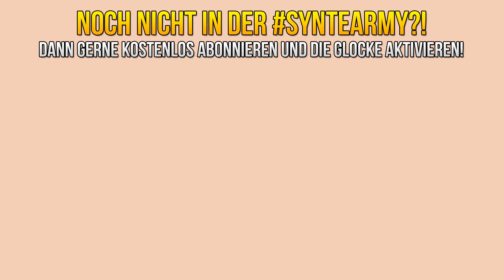WIR TREFFEN SÜßE MÄDCHEN IM FITNESSTUDIO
►Shirts, Hoodies & Caps!

Der Kanal besteht aus ROLEPLAY ( keine REALITÄT & WAHREN) Videos, die JEDEN unterhalten sollen. Wenn es dir nicht gefällt, schau es nicht an. Bei den Youtubern handelt es sich um NPCs, nicht die echten Youtuber.  ♥

~SYNTE